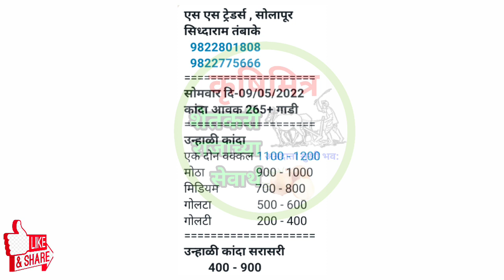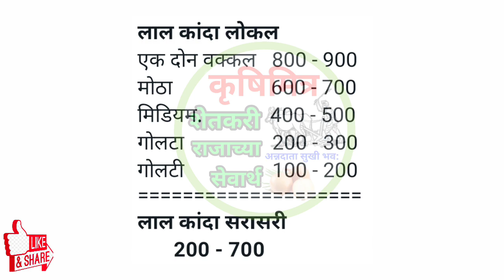9 मे ! सोलापूर कांदा भाव, kanda bhav solapur, कांदा बाजार भाव आजचे, प्याज भाव, kanda bhav,कांदा भाव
9 मे ! सोलापूर कांदा भाव, kanda bhav solapur, कांदा बाजार भाव आजचे, प्याज भाव, kanda bhav,कांदा भाव